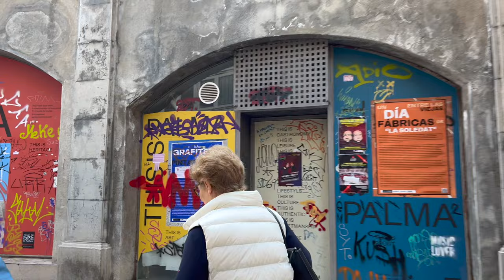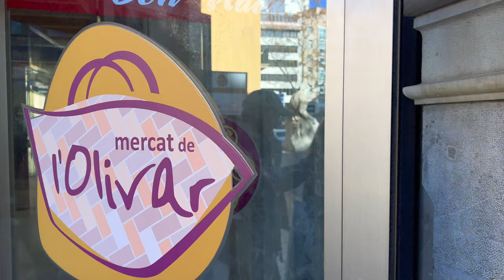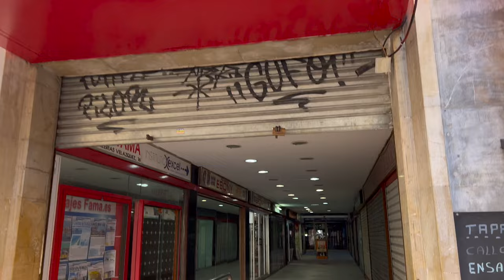Auf dem Weg zu den letzten Einkaufsversuchen in Palma.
Bin heute am Heiligabend auf der Suche nach Meerretich! Gibt es den hier irgendwo?
Habe die Kamera beim Weg durch Palma dabei. War im Mercat Olivar und bin ein paar andere Straßen zurück gelaufen.

▬ Social Media ▬▬▬▬▬▬▬▬▬

▬ Weitere Infos ▬▬▬▬▬▬▬▬▬▬▬▬